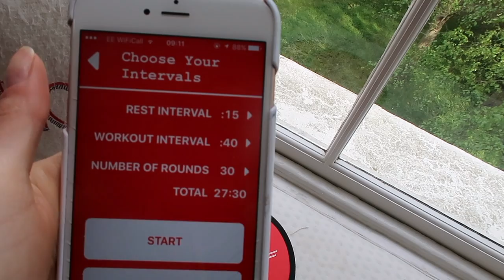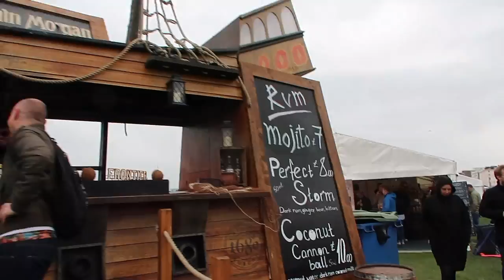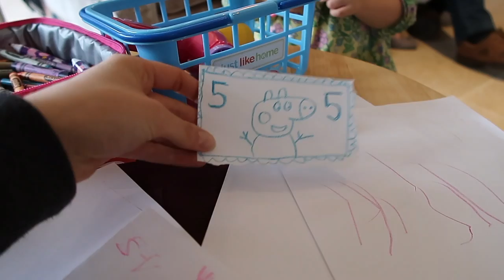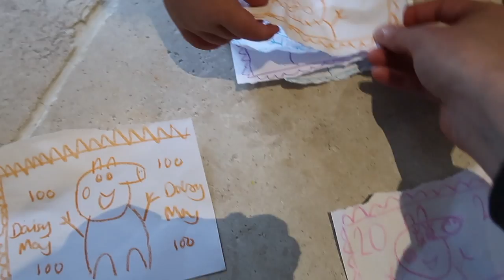MATCHING DENIM JACKETS! | Niomi Smart VLOG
Bumping into Zoe and Poppy at the Brighton Food Festival!